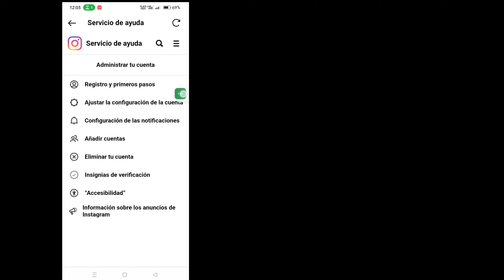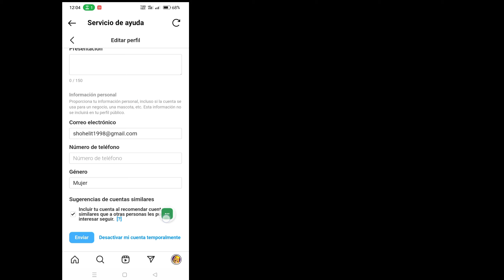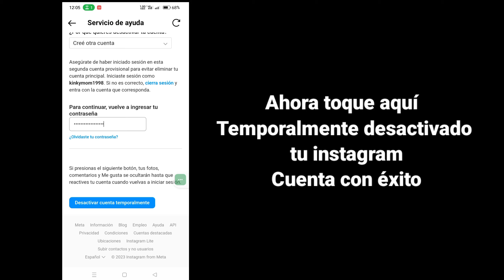Cómo Desactivar La Cuenta De Instagram 2023 || Desactivar Temporalmente La Cuenta De Instagram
Android School

 Hola chicos

 En este video te mostrare Como Desactivar Cuenta de Instagram Temporalmente 2023

 Inicie sesión en instagram.com desde un navegador móvil.  Toca tu foto de perfil en la parte inferior derecha y toca Perfil, luego toca Editar perfil.  Desplácese hacia abajo, luego toque Desactivar temporalmente mi cuenta en la parte inferior derecha.  Seleccione una opción del menú desplegable junto a ¿Por qué está desactivando su cuenta?

 🙏🙏por favor🙏🙏
 👍👍Me gusta👍👍
 👉👉Comenta👈👈